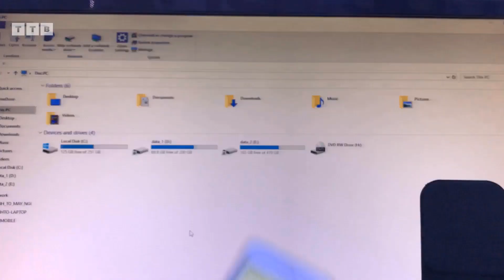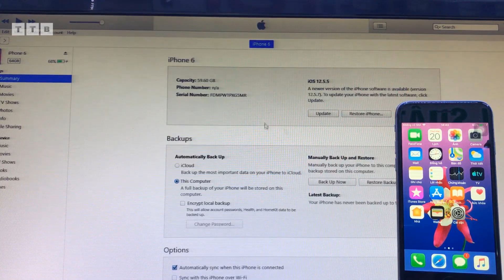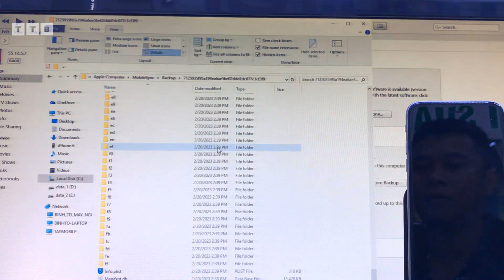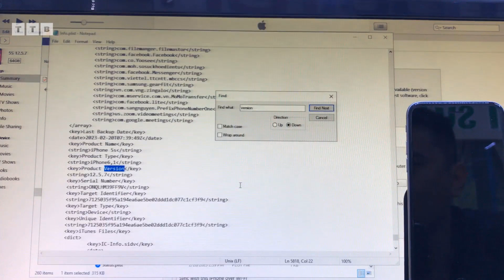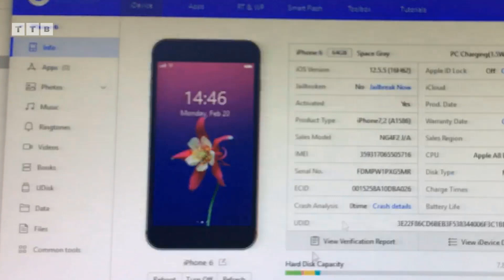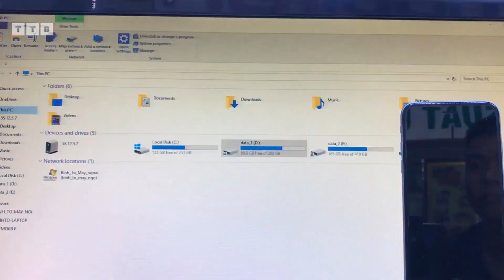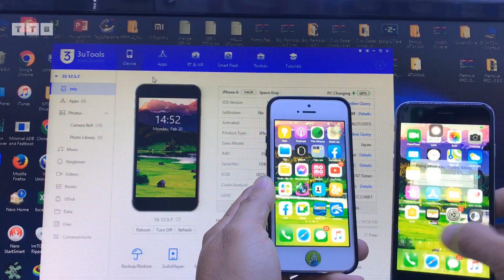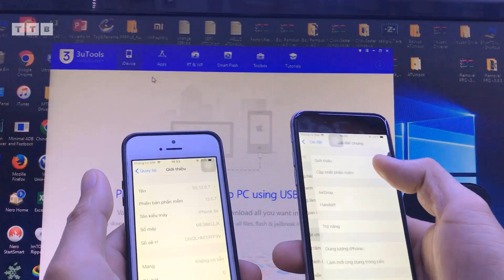How to Restore File Backup from High iOS iPhone to Low iOS iPhone | All iPhones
Hướng dẫn các bạn Cách để Khôi Phục sao lưu Dữ Liệu của Phiên bản iOS Cao từ iPhone này đến Phiên bản iOS thấp của iPhone kia | Tất cả iOS | Không cần nâng cấp Phiên bản iOS mới